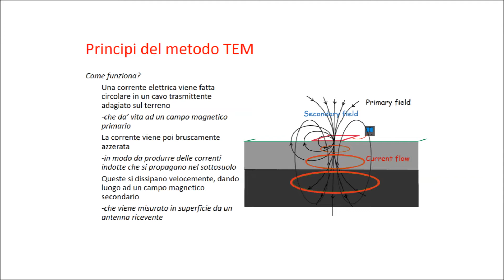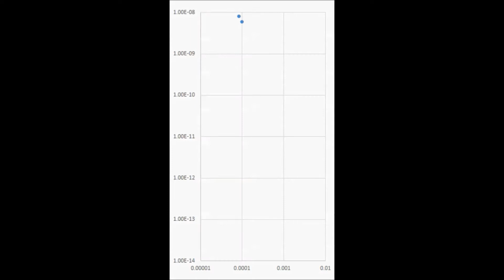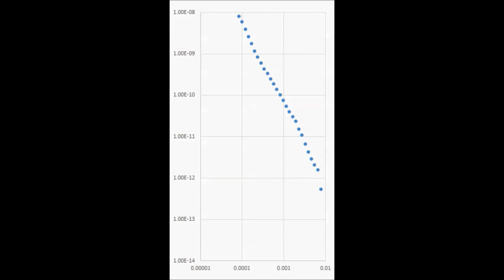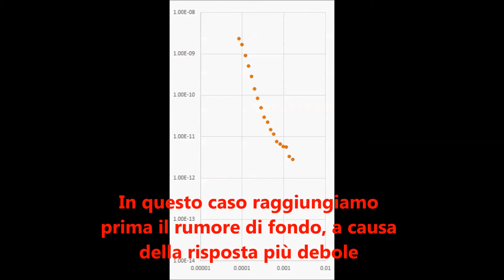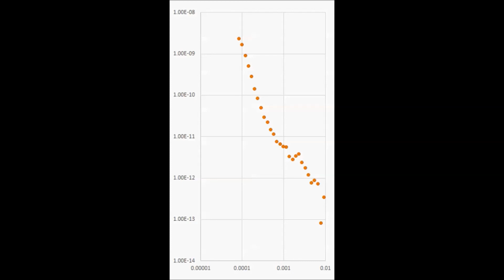Guida all'ascolto dell EMusic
Breve guida all'ascolto della EMusic